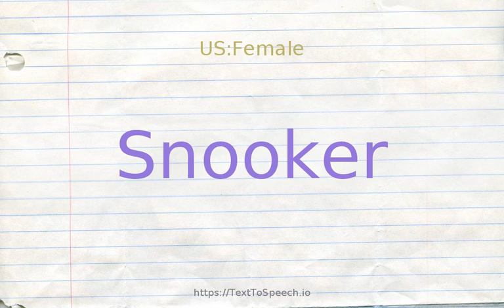How to pronounce snooker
Learn how to say Snooker in English correctly with TextToSpeech.io free pronunciation tutorials. American & British English pronunciation of male & female voices provided in videos. Check them out!

    Snooker definitions:
    (n): a form of pool played with 15 red balls and six balls of other colors and a cue ball
    (v): leave one''s opponent unable to take a direct shot
    (v): fool or dupe; "He was snookered by the con-man''s smooth talk"